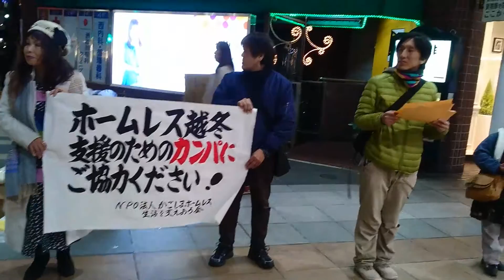ホームレス越冬炊き出しボランティア＆街頭カンパアクション ２０１６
クリスマスイブ＆クリスマスの２日間、総勢１５名で約10時間 天文館に立ちホームレス支援を呼びかけ街頭行動❗  マイク松尾晴代